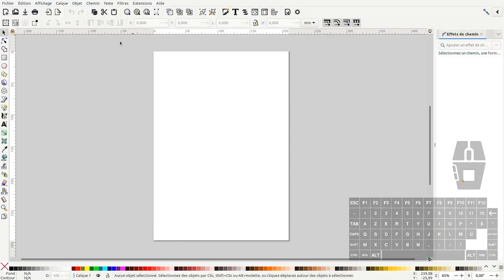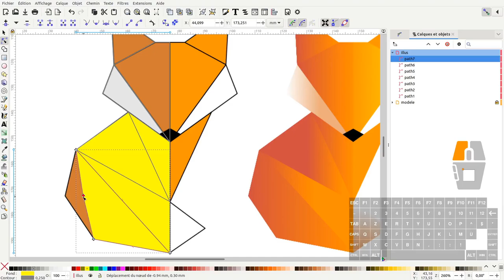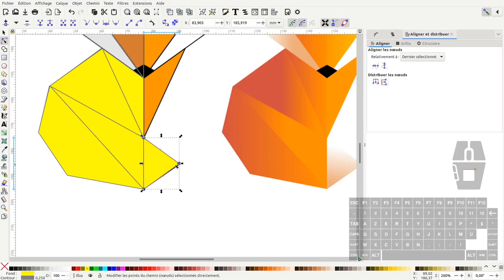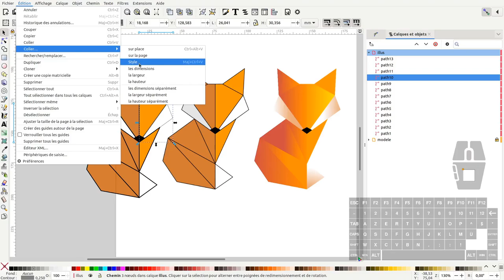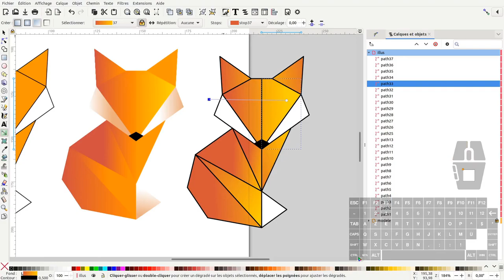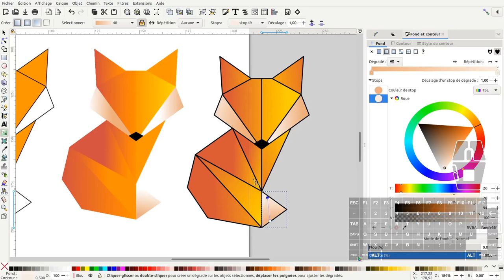Tuto inkscape : illustration d'un renard avec des triangles (débutant)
Nous allons voir dans ce tuto comment faire une illustration d'un renard avec des triangles et des polygones.